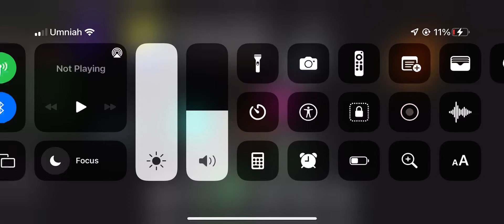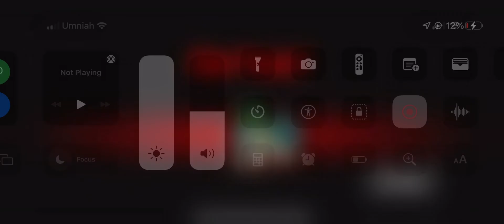There’s an imposter Among Us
Sussy sus sus sus. I saw him vent.